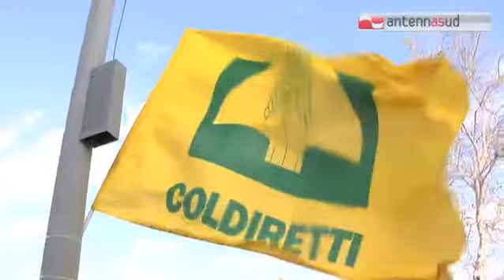Tg Antenna Sud - Blitz Coldiretti al porto di Bari, grano contaminato